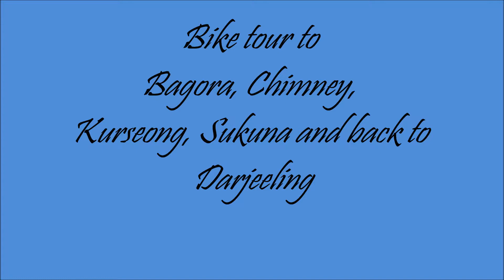Bike ride to Chatakpur road - Bagora - Chimney - Kurseong - Sukuna - Giddey Pahad - Darjeeling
Final video of Bike tour from Darjeeling to Bagora (7100 feet), Chimney, Kurseong, Sukuna, Giddhey Pahar and back to Darjeeling on 6th January 2018.